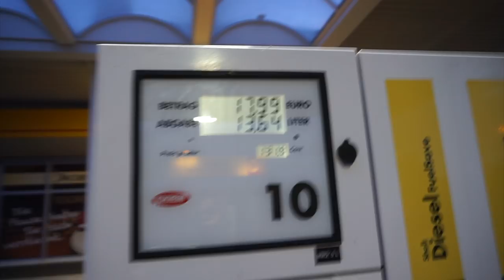Geheimnis enthüllt - ICH HABE EINEN WELPEN VLOG 24 | PIA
Hey,
Ich hoffe, euch hat das Video gefallen!
Love, Pia♥️

Musik 🎶: